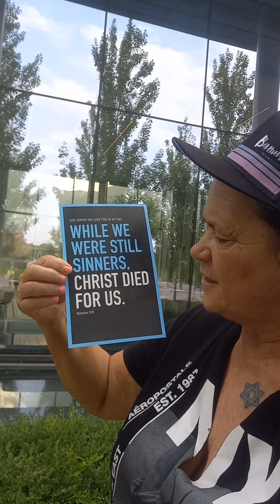on my walk ..